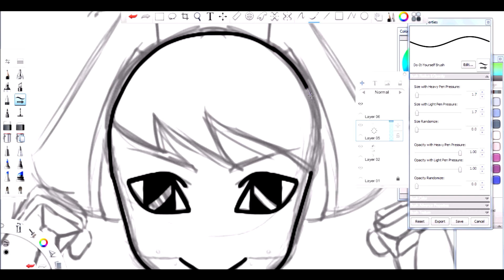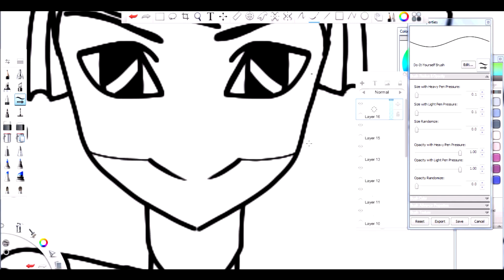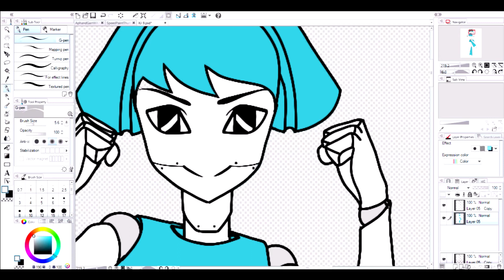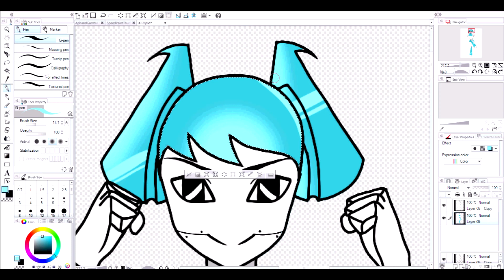Speed Paint- XJ-9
Hope you guys like this video! This is probably one of my favorite drawing!